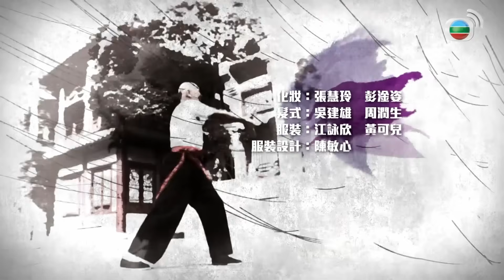李家鼎栗子燜鴨食譜肉汆水去雜質｜用毛巾去粟子皮用香葉果皮煮｜鼎爺教揀栗子品種乾果之王｜阿爺廚房 李家鼎 譚玉瑛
李家鼎(鼎爺)分別以三種家禽食材入饌。下廚之前，譚玉瑛(阿譚)跟隨鼎爺逛海味店、街市挑選優質冬菇及栗子，原來栗子亦有公、乸之分？

除了中國花菇之外，賀年菜「雙冬扣鵝掌翼」，還有哪一種冬季時令食材？品嚐這道濃味的佳餚過後，鼎爺找來紅蘿蔔、青椒、沙葛等菜蔬，搭配「拉刀切絲」的雞髀肉，炮製「五色菜炒雞絲」，色彩鮮艷，口感層次豐富。

「栗子燜鴨」以當造桂林錐栗子拌煮米鴨，火候十足，鼎爺還細談栗子燜雞、鴨菜式的出處。